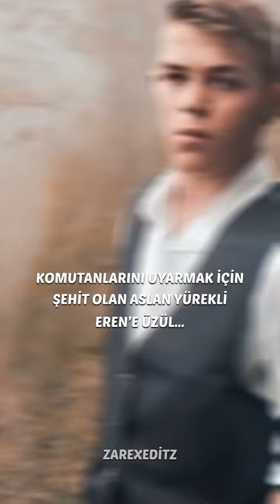Komutanlarını Uyarmak İçin Şehit Düşen Kahraman…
İyiki Varsın Eren
Karadeniz’in Yiğit Evladı Eren
Kahraman Eren
Eren Bülbül
Kesişme
Tarih

•► Daha fazlası için takipte kal